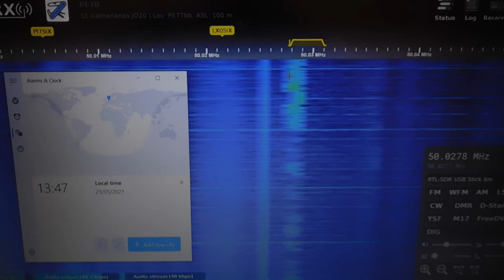SR3FHB jo91cq 29 May 2021 1142utc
SR3FHB 50MHz beacon (jo91cq)

Received via Sporadic-E in jo20 on 29 May 2021 at 1142utc
Distance 874km (543 miles)